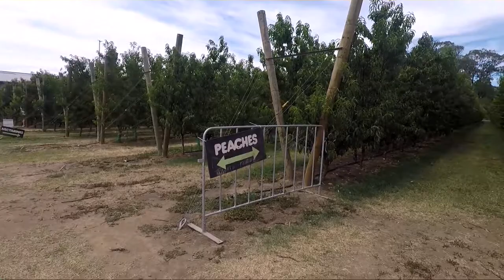Stone Fruit Picking | Nectarines | Peaches